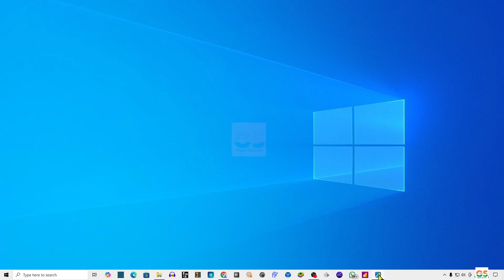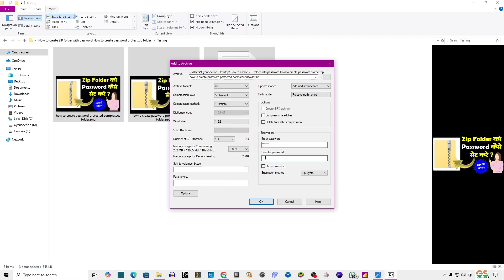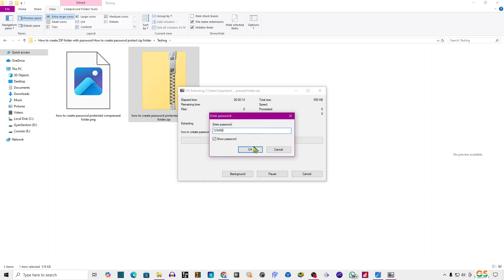How to create ZIP folder with password How to create password protect zip folder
दोस्तो नमस्कार , आज हम सिखेंगे How to create ZIP folder with password How to create password protect zip folder पूरी जानकारी हिंदी में .इस विडियो मे है! विडियो पसंद आया हो तो विडियो को लाइक और शेयर जरुर करे ,और अगर आप कुछ कहना या पूछना चाहते है तो कृपया नीचे दिए गए कमेंट बॉक्स में लिखें , हमारे YouTube चैनल को सब्सक्राइब जरुर करे !!
! धन्यवाद !
🤩 Our Top Video Playlists in Hindi —

Consistent DDR3 Motherboard CMB-H61
Intex IT-KB332 Genie Keyboard Mouse Combo (Black)
Samsung Galaxy M04 Dark Blue, 4GB RAM, 64GB Storage |
Canon PIXMA E4570 All in One (Print, Scan, Copy) WiFi Ink Efficient

GyanSection
Gyan Section